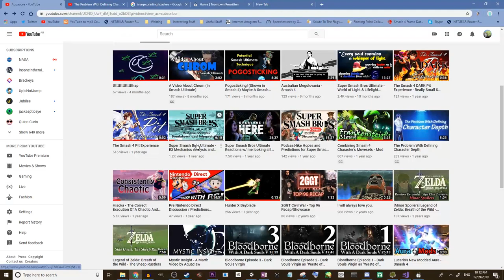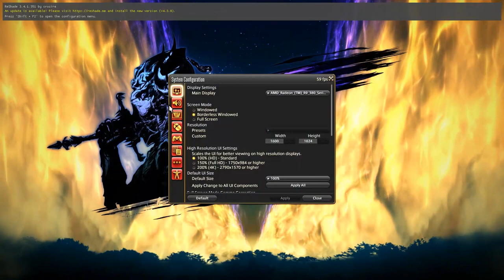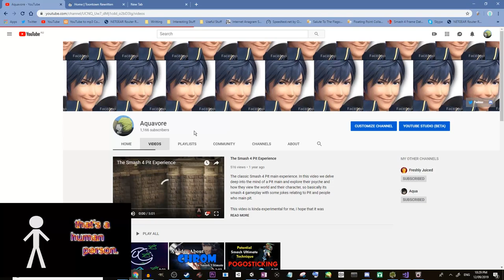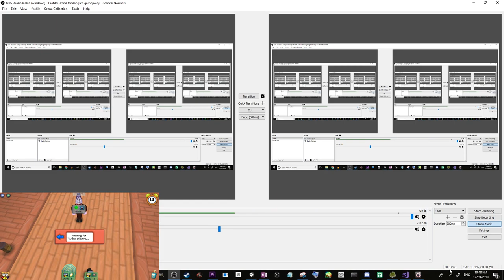Playing Toontown and talking about my thoughts and feelings on YT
this video is a damn mess lmao i just wanted to vent my thoughts while also sucking at venting my thoughts.

Gonna start uploading actual content soon maybe probably